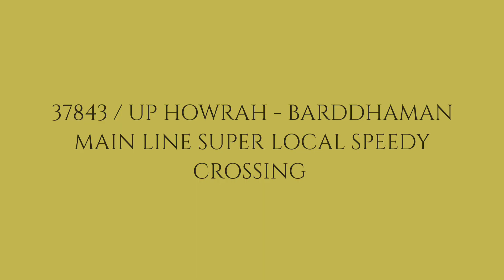SPEEDY CROSSING OF 37843 / UP HWH - BARDDHAMAN MAIN LINE SUPER LOCAL AT BELUR ✨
HEY GUYS IT'S A IR FAN HERE.

black_wizard_27.

          STAY TUNE. THANK YOU 🌹